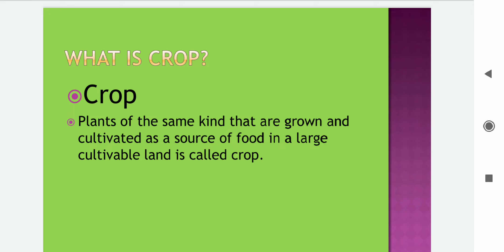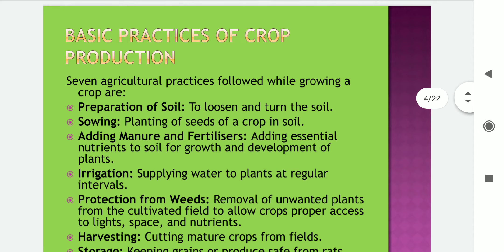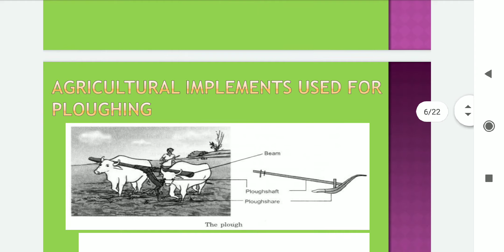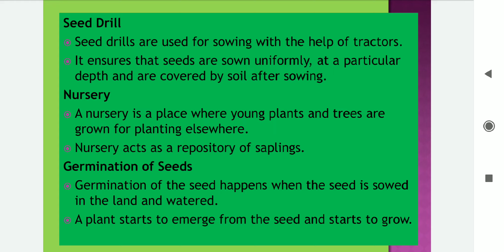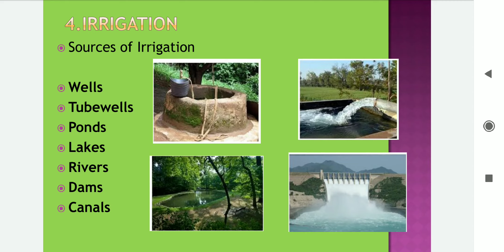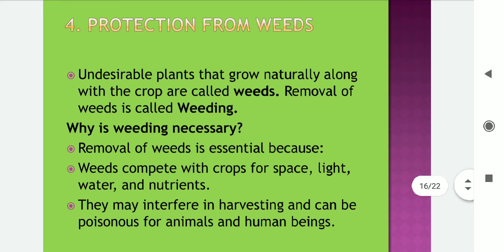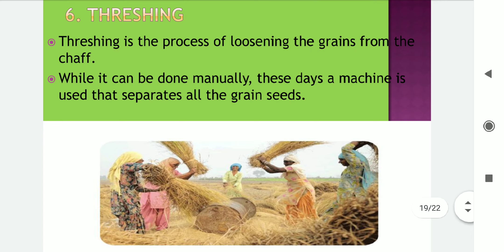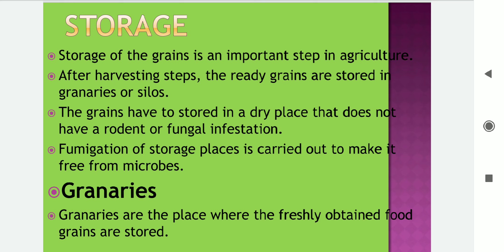Class8, Chapter 1, Crop Production and Management